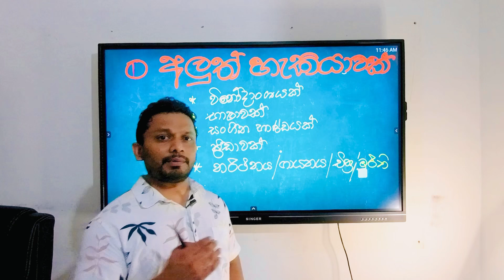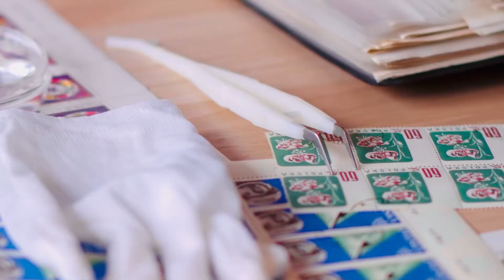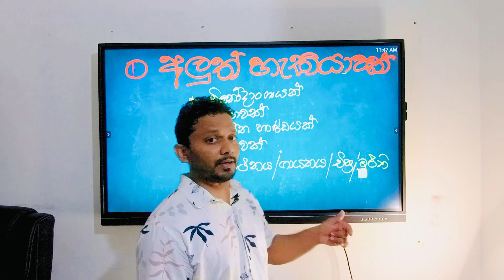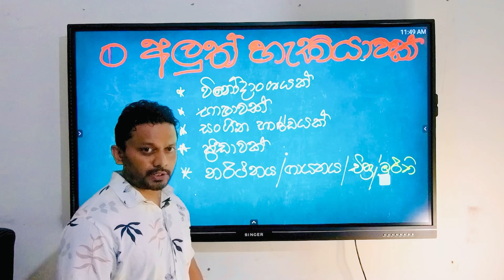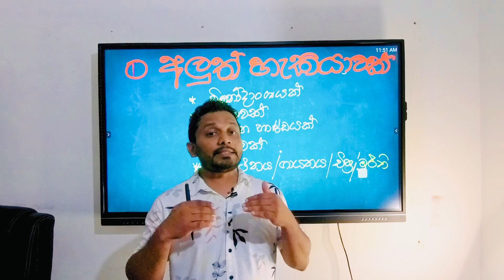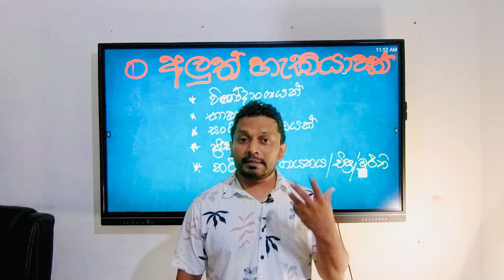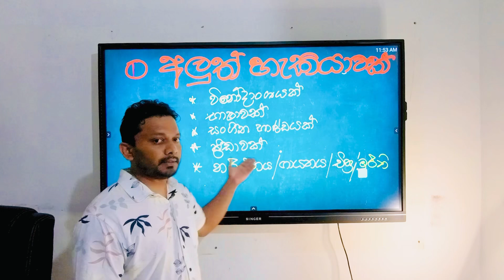මතකය වර්ධනය කරගන්න සුපිරි ක්‍රම 1